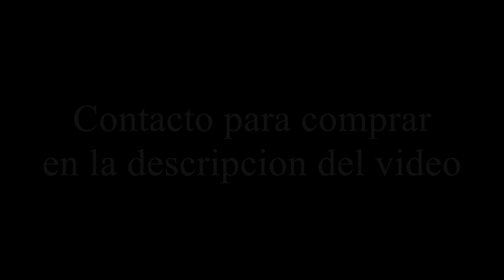Venta de Cactus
si alguien quiere uno ( o varios) que me contacte por facebook
los precios son:
Chicos: $500
Medianos: $1500-$3000
Para Replantar: $3000-$5000

Tengo solo los que salen al final del video, hace 2 años los plante esperando venderlos facilmente pero no resulto, hice el video para entretenerme y ojala vender alguno